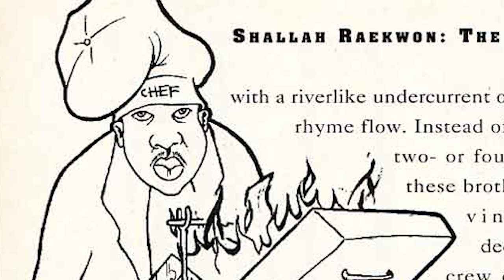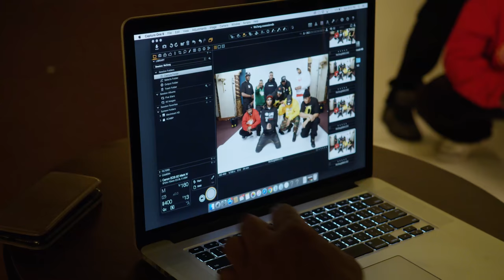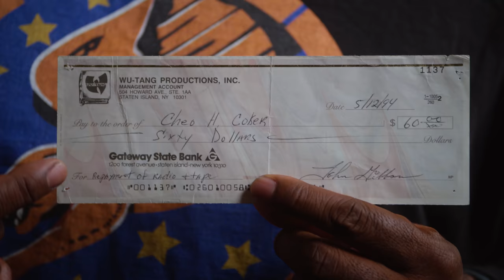Wu-Tang Clan: Of Mics and Men - Hidden Chambers with Cheo Coker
In the 90s, there were no Twitter fingers.
So after being upset by a Wu-Tang Clan magazine article gone wrong, Masta Killa rolled up on a pre-’Luke Cage’ Cheo Coker and… 👊💢
Welcome to Hidden Chambers. A series of bonus scenes from Mass Appeal and Showtime's groundbreaking four-part Wu-Tang Clan documentary film, OfMicsandMen.

ALL EPISODES NOW STREAMING.